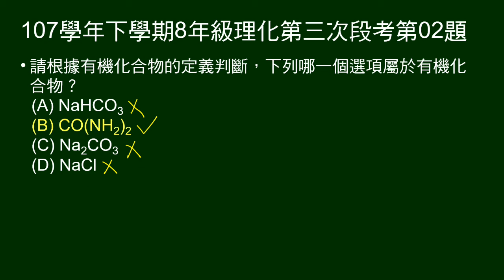107學年下8年級理化三段第02題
問哪一個選項屬於有機化合物。